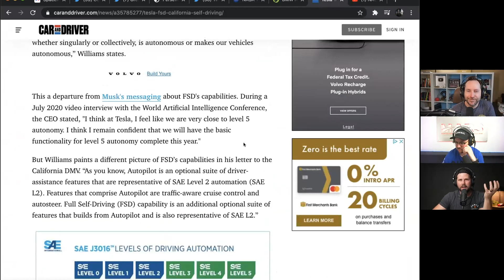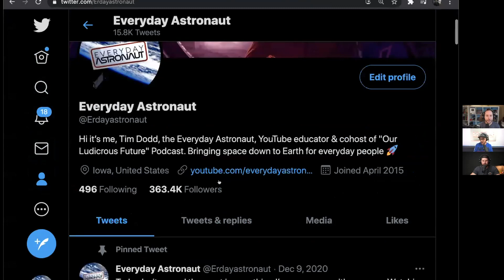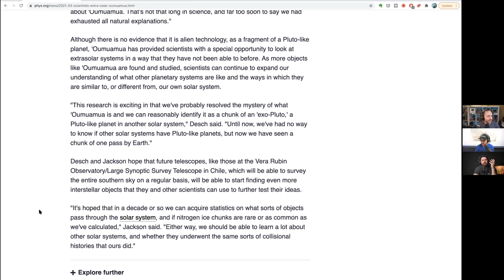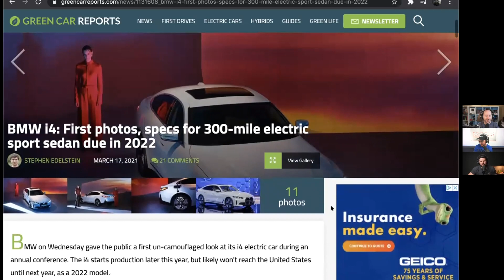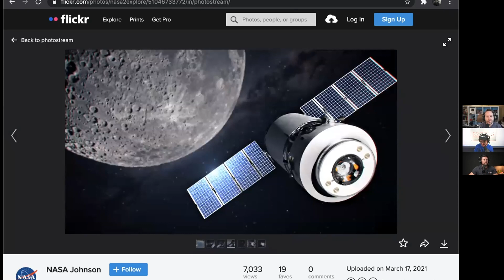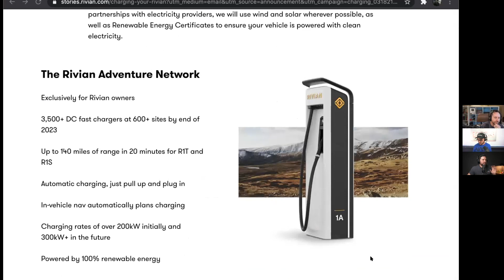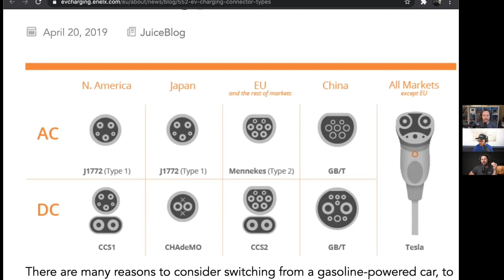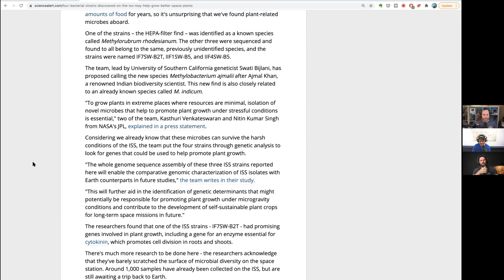New Dragon XL Renders, Did Tesla Over-promise on FSD, Unidentified Bacteria on ISS - Ep 125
Joe, Tim, and Ben talk about SpaceX’s new renders of Dragon XL, the Tesla FSD debate, and unknown bacteria that could help us survive in space.

0:00 - Intro
12:21 - Tesla FSD won’t drive autonomously
23:08 - Mars Perseverance Rover Noises
30:48 - Oumuamua came from another Solar System
44:24
50:51 - BMW’s new i4
1:06:26 - NASA releases new renders of SpaceX Dragon XL
1:10:00 - SpaceX’s new all-purpose ship
1:14:23 - BREAKING NEWS: Rivian announces charging network
1:33:13 - VW “Battery Day” Announcements
1:37:48 - Unidentified Bacteria on ISS

Listen to Perseverance driving around!

Full stack orbital Starship by July?

Space X has a new do-it-all boat!

New pics of Dragon XL!